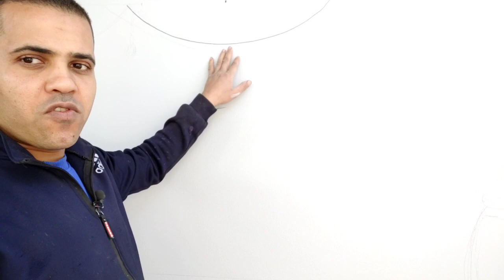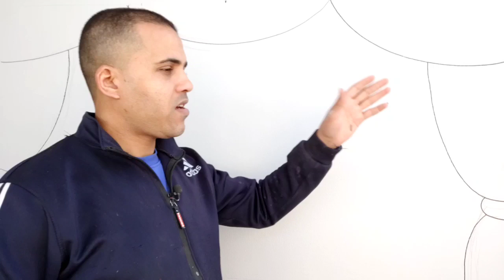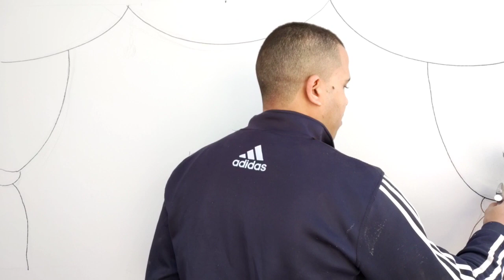طريقة رائعة لرسم الستارة القماش علي الحائط بكل سهولة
شرح لاسهل طريقة رسم الستاره على الجدران بطريقه سهله وبسيطه
تعلم الرسم بالخطواط سهل وبسيط

رسم الستاره_على الجدران